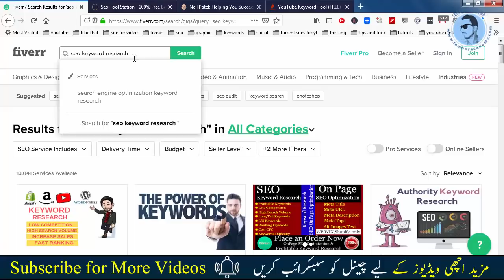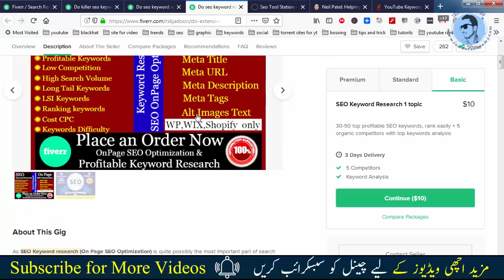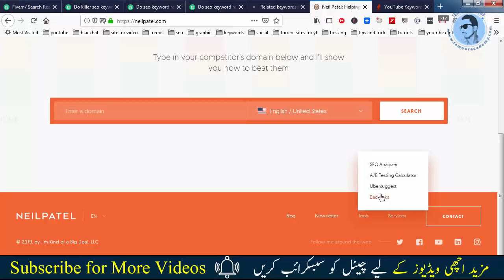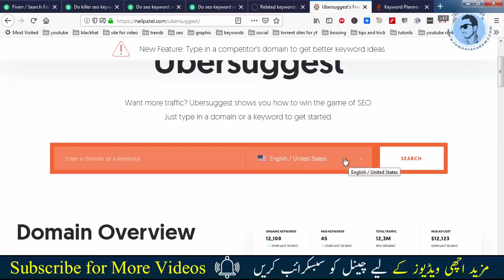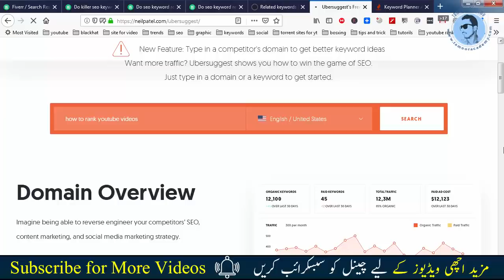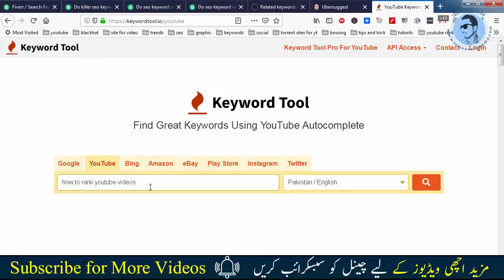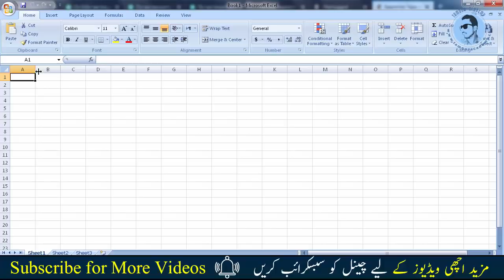Earn $500 From Fiverr With This Easy Skills || Urdu Hindi Tutorial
Earn $500 From Fiverr With This Easy Skills is video m ap ko baton ga k ap log fiverr ko use kr k kis trha per month 500$ tk online earn kr skty hain easy skill k zyri to video dakhin aur action lain.